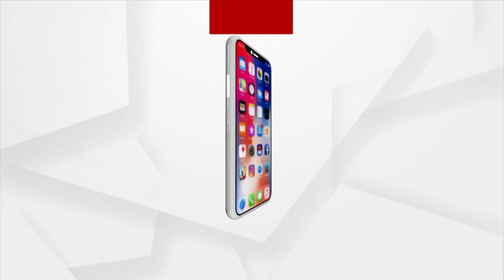ପିସିରେ ବୁଡିଛି ପୂରା ସିଷ୍ଟମ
କୋଟି କୋଟି ଟଙ୍କା ଜବତ ହେବାର ରହସ୍ୟ କଣ ?